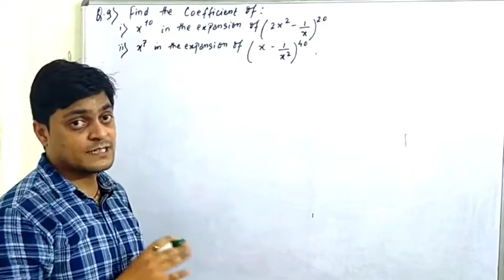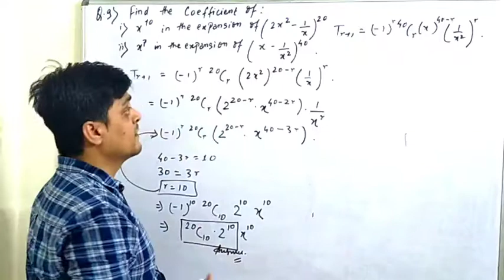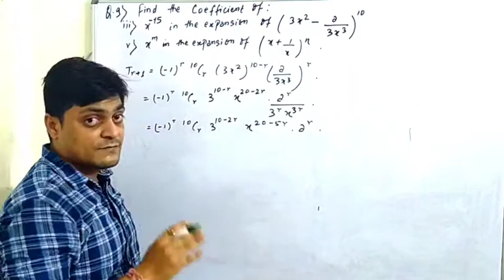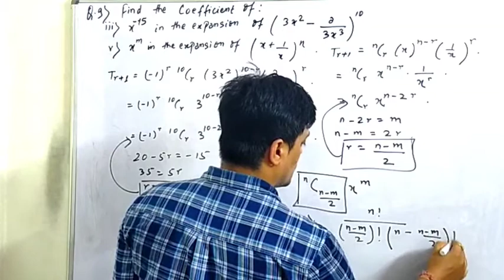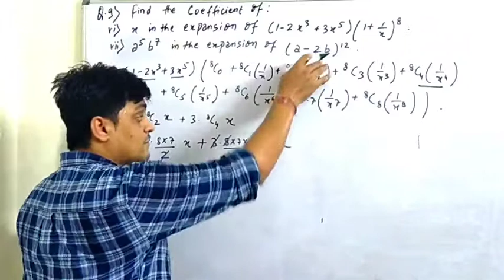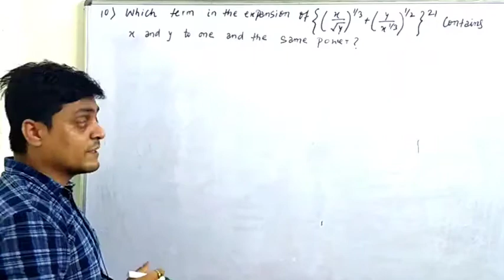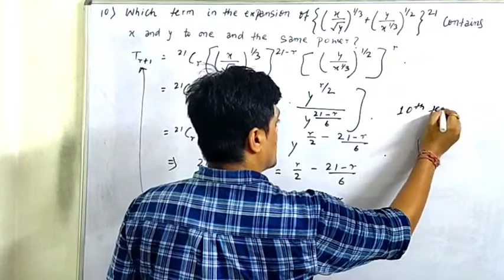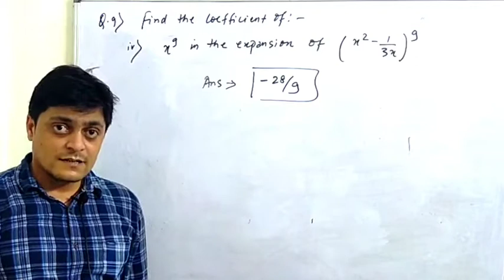binomial theorem class 11 | how to find coefficient in binomial theorem | rd sharma exercise 18.2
how to find coefficient in binomial theorem | rd sharma exercise 18.2 | class 11 maths | binomial theorem class 11